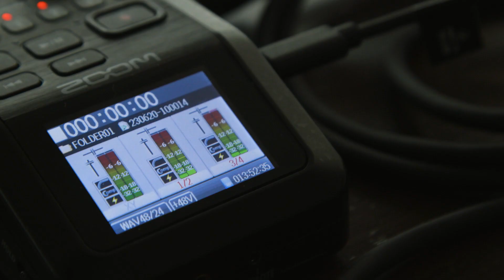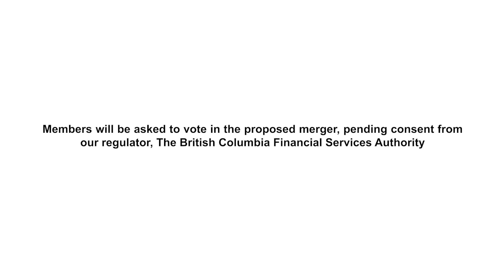Vodcast 1: Better Together Gulf & Fraser and Interior Savings. Why a merger?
Gulf & Fraser Co-CEOs, Jeff Shewfelt and Bill Kiss, and CEO of Interior Savings, Brian Harris share the vision and goals of the proposed merger.